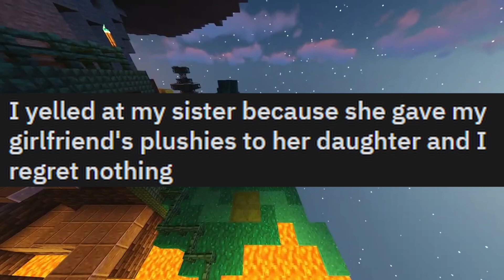Yelled at my sister because she gave my girlfriend's plushies to her daughter | Redditstories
I yelled at my sister because she gave my girlfriend's plushies to her daughter and I regret nothing